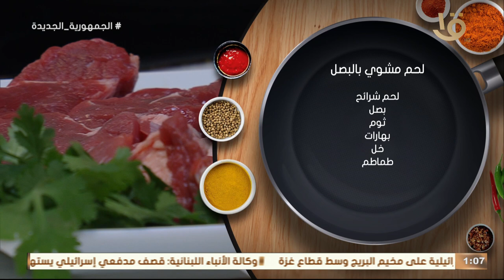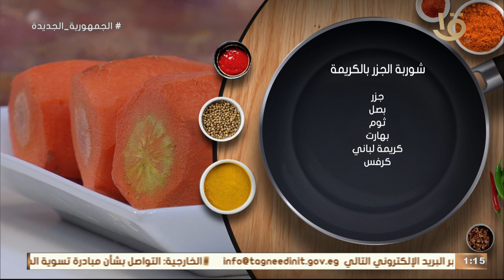أكل النهاردة كله خفيف على المعدة وهيلثي جداً.. حلقة كاملة 15-1-2024